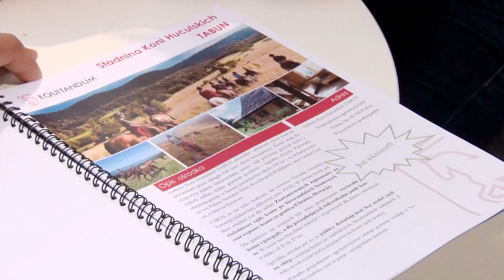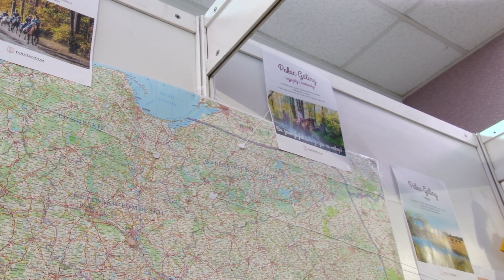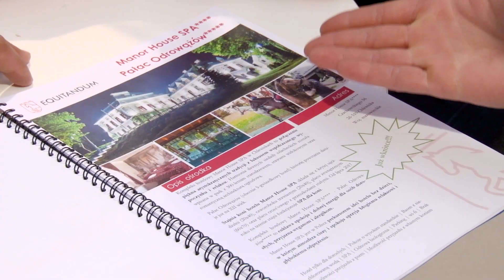EQUITANDUM - Ekstra pomysł na wakacje! - Cavaliada Warszawa 2019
Odwiedzamy stoiska - Cavaliada Warszawa 2019